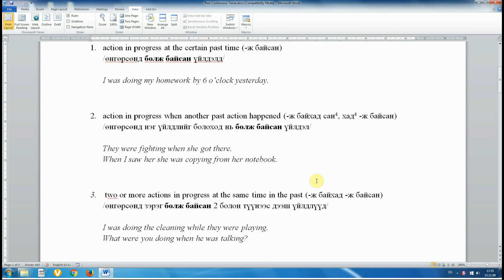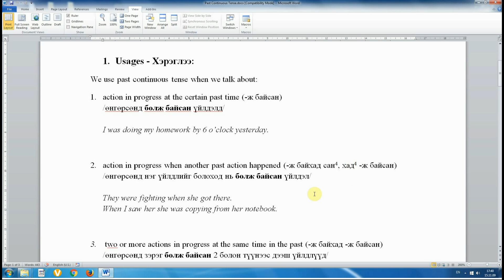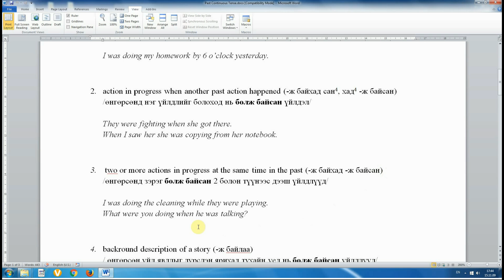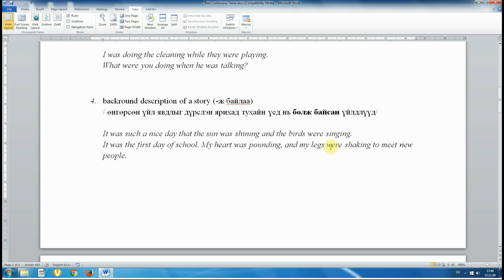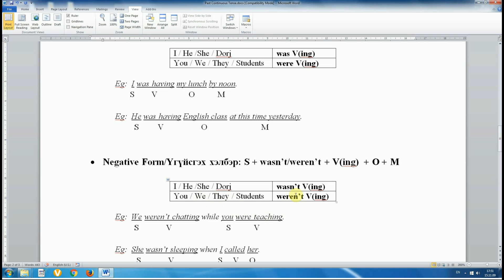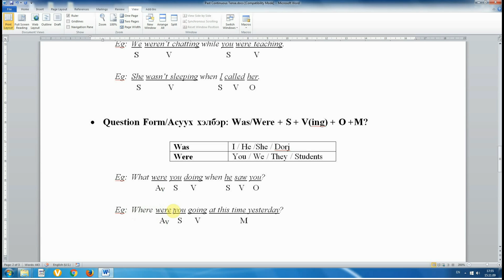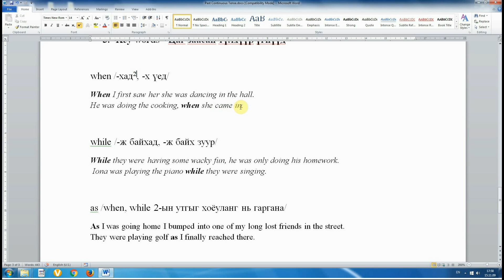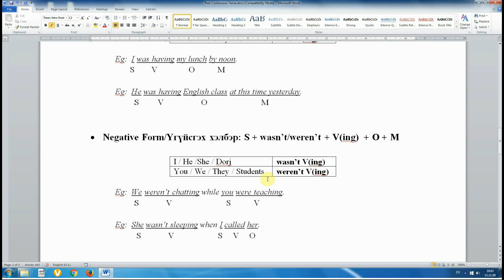Past continuous tense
Unit 1 Past Continuous